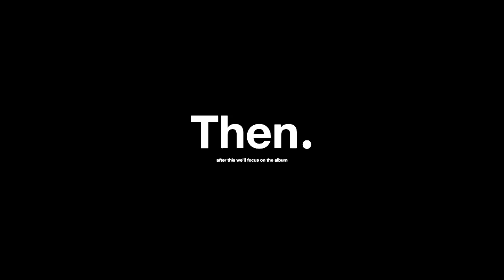Dropping Music Is Hard.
Prod. @kennethenglishbeats

Produced By @charliep_production1633